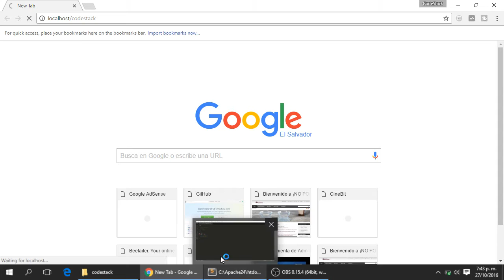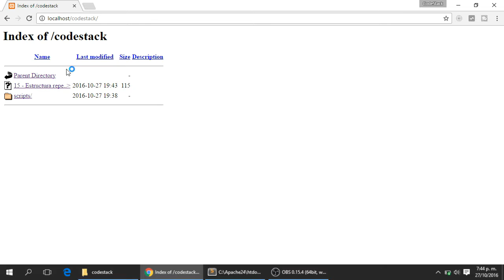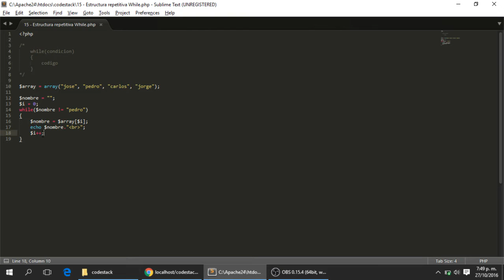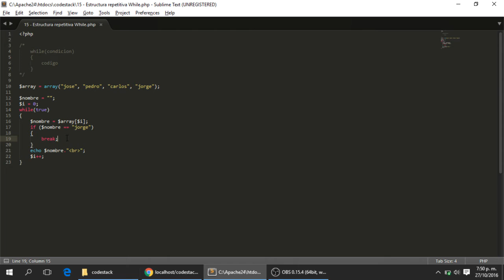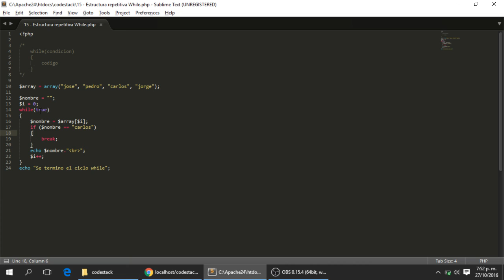15 - Estructura Repetitiva while [PHP 7 - Español]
En este tutorial conoceremos la estructura repetitiva while.